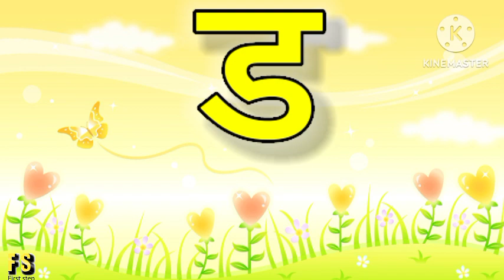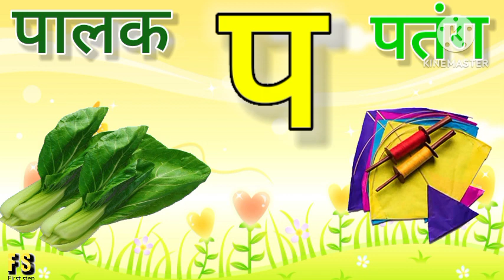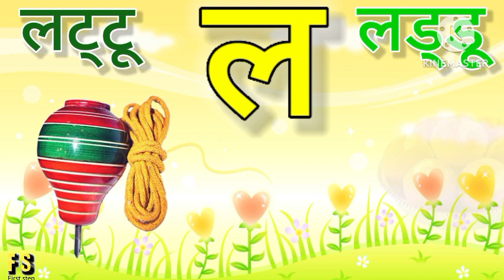अ से अनार,आ से आम,हिंदी वर्णमाला,अआइईउऊ,क से कबूतर, a se anar, aa se aam, हिंदीस्वरब्यंजन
abcd
hindi alphabets
hindi rhymes
hindi rhymes song
hindi varnamala
hindi varnmala
kkhggh
nursery balgeet
nursery rhymes
हिंदी वर्णमाला
Hindi Varnmala
Nursery rhymes
हिंदी वर्णमालागीत
हिंदी स्वरब्यंजन
हिंदी बालगीत
बालगीत
hindi varnmala
हिंदी वर्णमाला
Hindi varnmala
Hindi alphabets
Hindi vowels
swar
Phonics sond
nursery rhymes,apple
vovels,hindi kids
varnmala balgeet
balgeet
balgeet..
hindi alphabets
hindi rhymes song
hindi varnamala..
hindi varnmala
kkhggh
nursery balgeet
nursery rhymes
varnamala
varnmala
हिंदी वर्णमाला
Hindi Varnmala
Nursery rhymes
हिंदी वर्णमालागीत
हिंदी स्वरब्यंजन
हिंदी बालगीत
बालगीत
hindi varnmala
हिंदी वर्णमाला
Hindi varnmala
Hindi alphabets
Hindi vowels
हिंदी अक्षर
swar..
varnmala sikhen
Phonics sond
nursery rhymes
apple
hindi kids
varnmala balgeet
balgeet
@Naima study
@ChuChuTV Hindi
@Infobells - Hindi
@Chhotu TV